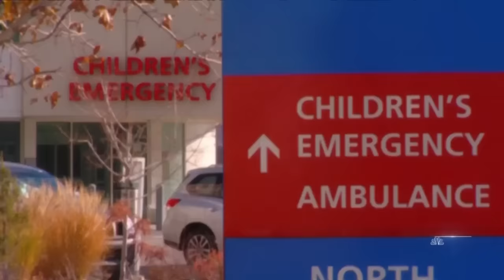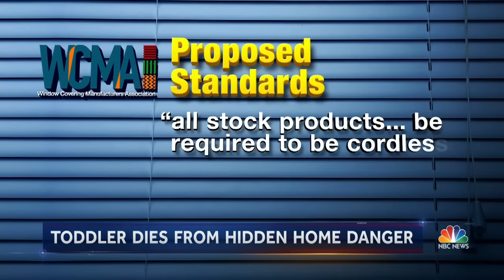After Tragedy, Family Sounds Alarm On Drawstring Window Blinds | NBC Nightly News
A 3-year-old girl was found hanging by a drawstring from blinds inside her family home a tragic accident that experts say happens more often that many people realize.